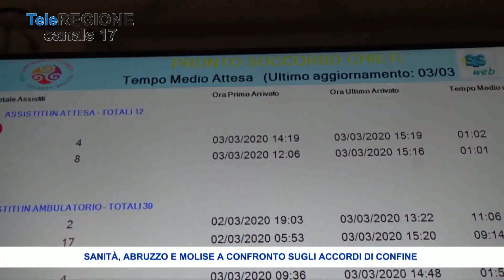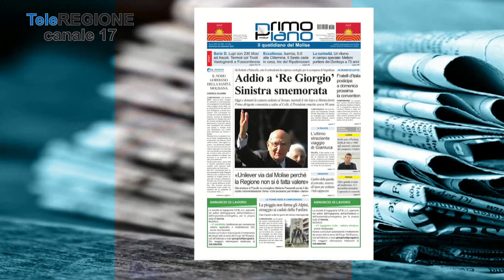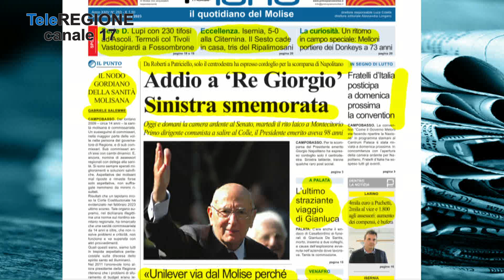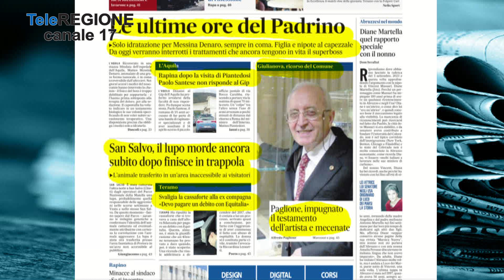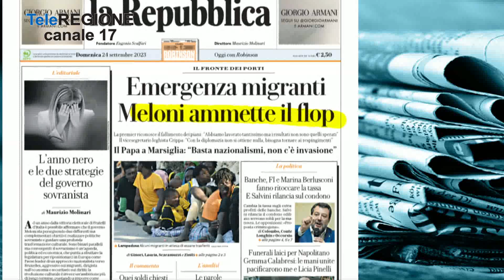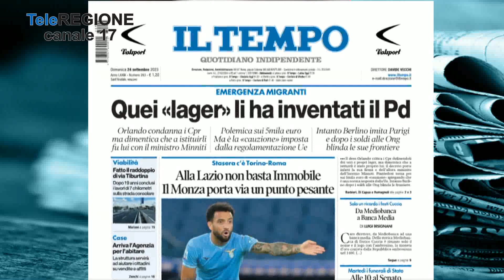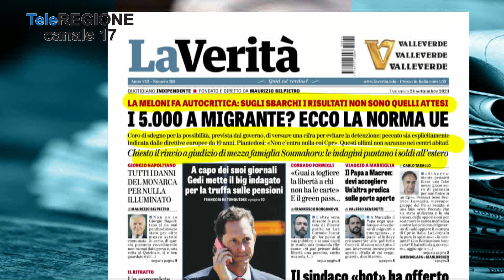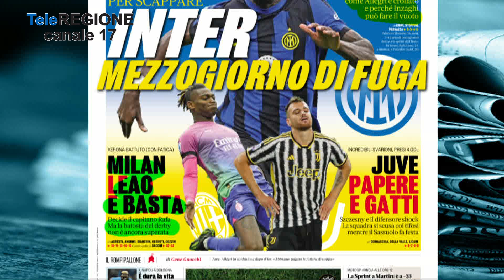Rassegna Stampa - 24/09/2023